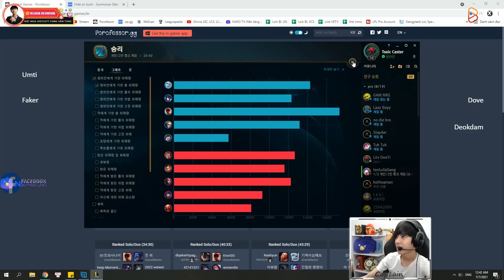BÌNH LUẬN RANK HÀN: FAKER VÁC LEESIN ĐI MID CÙNG MỘT GAME ĐẤU CỰC KỲ VUI VẺ | BLV VĂN TÙNG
►Lịch Live:
*22:00-23:30 hàng ngày trên Youtube
*23:30-03:00 hàng ngày tại